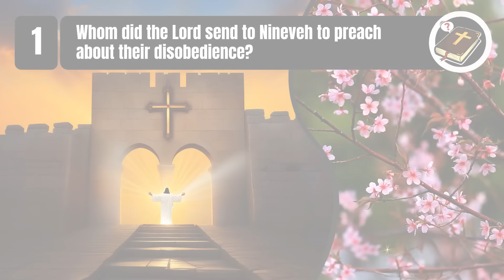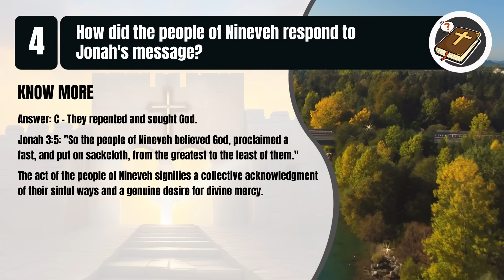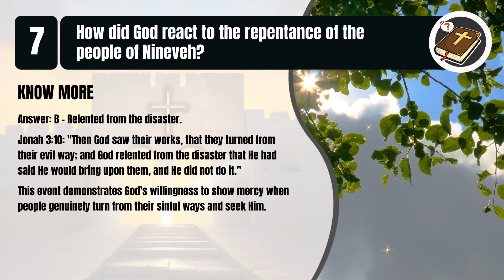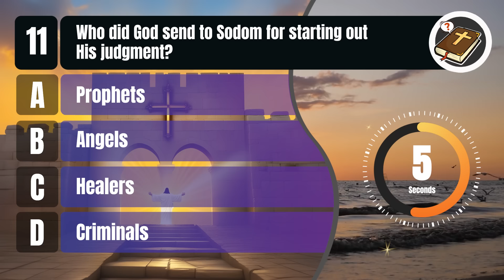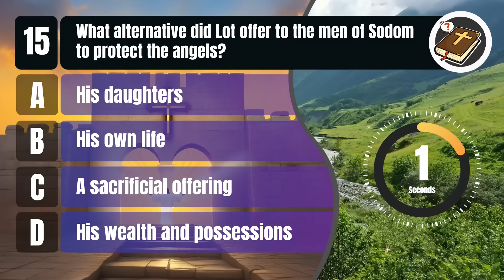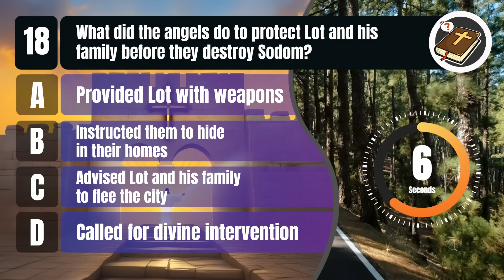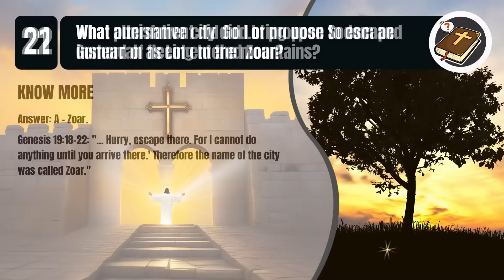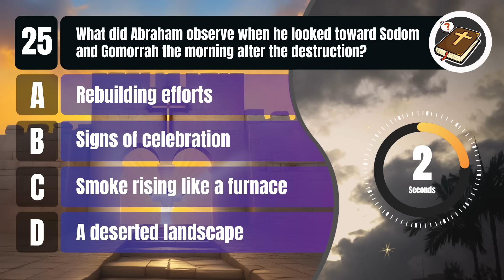HARDEST BIBLE QUIZ EVER - 25 Bible Questions To Test Your Bible Knowledge - The Bible Quiz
How much do you know about The Bible? Test your biblical knowledge in this quiz of biblical questions.

There will be 25 questions from The Bible with 4 alternatives, only one being correct. With 3 levels: Easy, Moderate, and Hard.